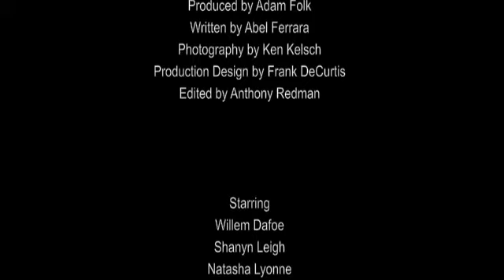4:44 LAST DAY ON EARTH - ABEL FERRARA